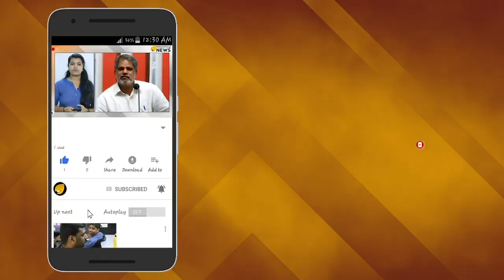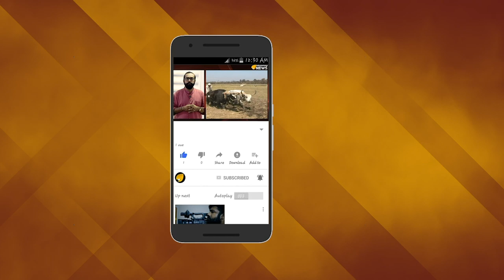മൃതദേഹം കുഴിച്ചിടില്ല, ദഹിപ്പിക്കുകയും ചെയ്യില്ല ഇത് ബാലി നിവാസികളുടെ ആചാരം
ലോകത്ത് പലയിടത്തും പലവിധ ആചാരങ്ങളോടെയാണ് മരണാനന്തര ചടങ്ങുകള്‍ നടത്തുന്നത്. മൃതദേഹങ്ങള്‍ അടക്കം ചെയ്യുന്നത് ദഹിപ്പിക്കുകയോ കുഴിച്ചിടുകയോ ചെയ്താണ്.  എന്നാല്‍ മരിച്ച് കഴിഞ്ഞാല്‍ ഇവിടത്തുകാര്‍  മൃതദേഹങ്ങള്‍ കുഴിച്ചിടില്ല, ദഹിപ്പിക്കില്ല; ഈ നാട്ടുകാരുടെ വിശ്വാസം വേറെയാണ്.